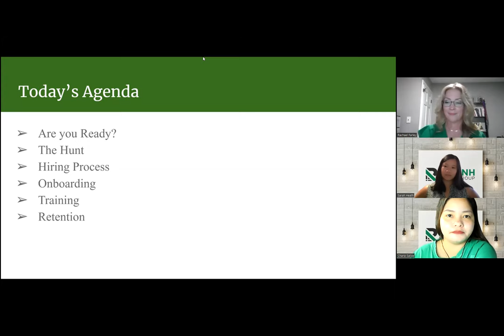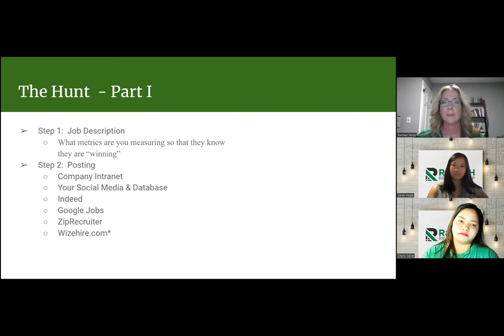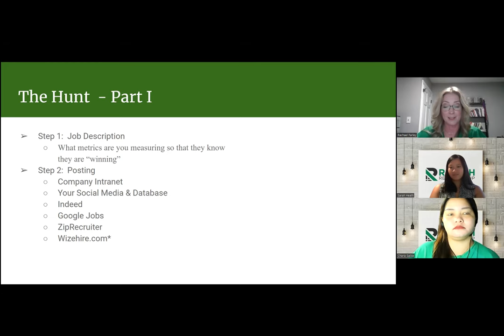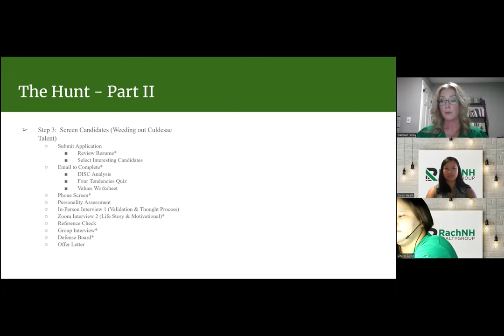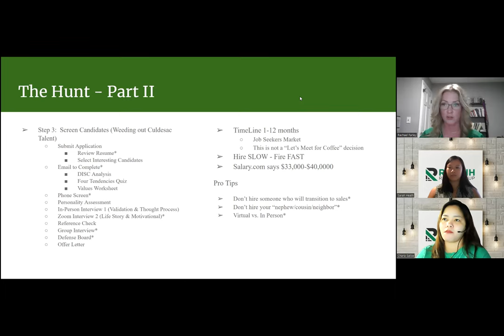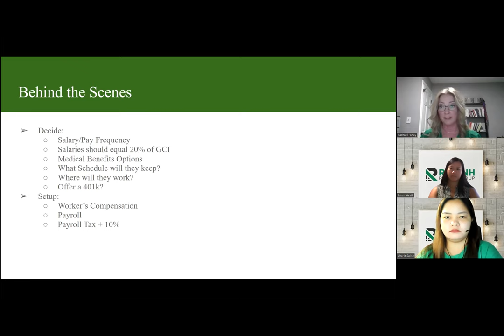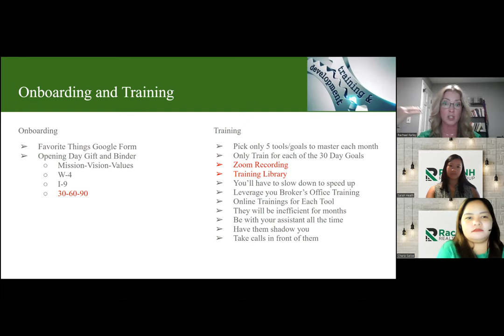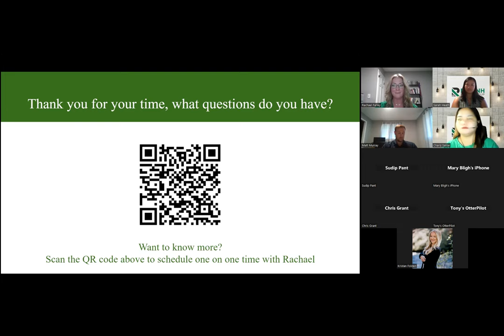How to Hire your first Admin | RachNH Webinar